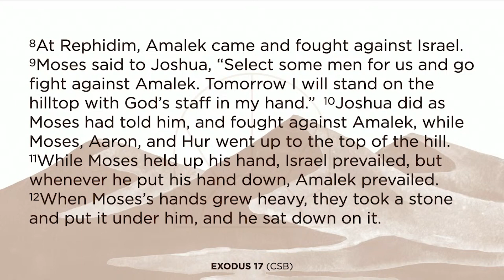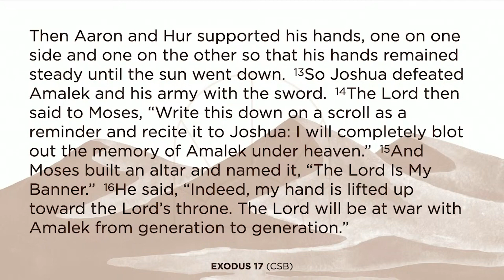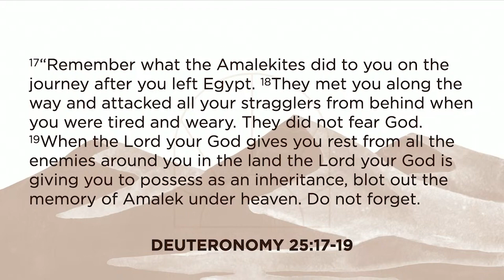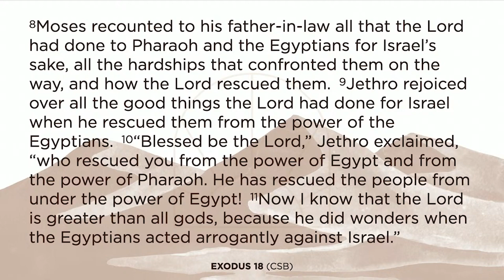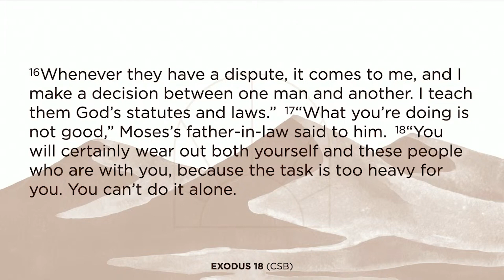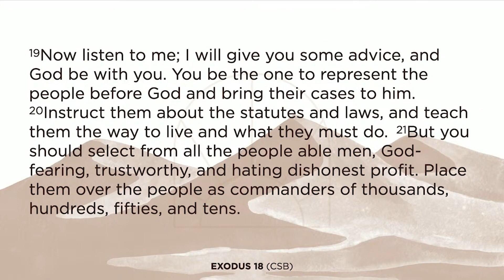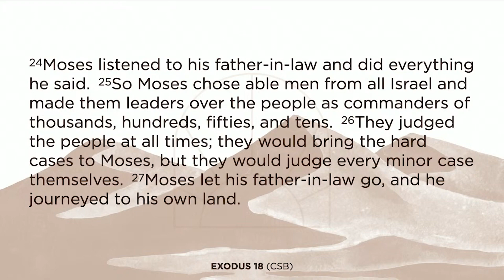January 14, 2024 | Pastor Curtis Hill | Exodus 17